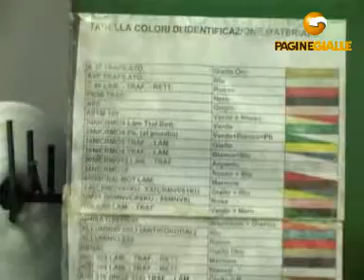MECCANICA R.C. S.R.L. MECCANICA R.C. srl (FI)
Tornitura e fresatura. Lavorazione su macchine a controllo numerico. L'azienda opera nel settore delle lavorazioni meccaniche di precisione c/terzi, costruendo lotti di particolari a disegno e parti complete di impianti già assemblati meccanicamente. La grande capacità produttiva è garantita da 12 macchine a controllo numerico che lavorano ognuna per un totale di 15 ore al giorno. Numerose altre macchine tradizionali completano il reparto produttivo. Grande rilevanza da sempre, è stata data alla qualità del lavoro che forniamo. Il nostro reparto Collaudo Particolari si avvale di 3 addetti a tempo pieno che eseguono, oltre al controllo finale, anche i collaudi intermedi dei lotti in lavorazione. La nostra flessibilità e versatilità produttiva ci rendono competitivi sia per lotti medio piccoli(30/100 pezzi) che per lotti più elevati(500/2000 pezzi), consentendoci di essere apprezzati fornitori di aziende che operano in vari settori.